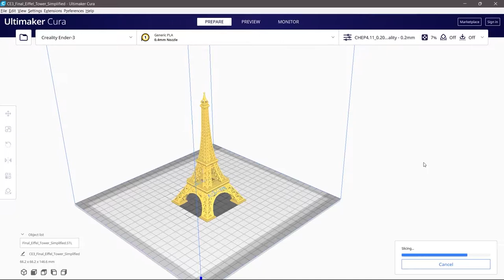Eiffel Tower || 3D Printed [Time Lapse]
Music Link: Our Hearts Collide